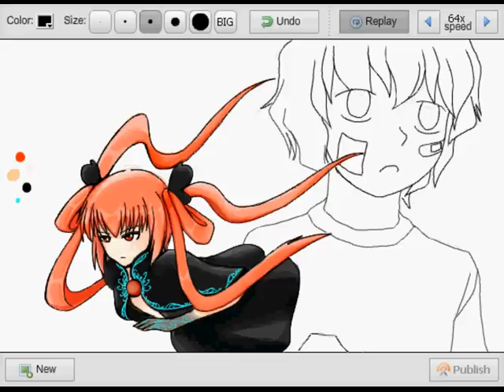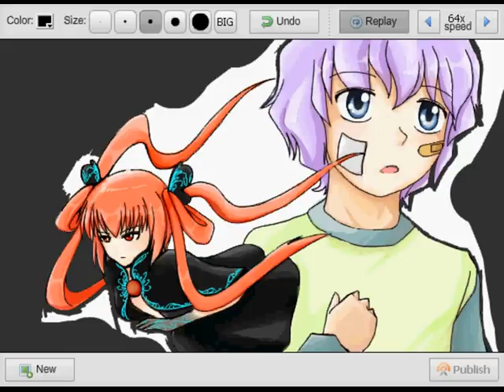[Djmax Technika 3] Drawing Ghost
Djmax Technika - Ghost ( Xia )